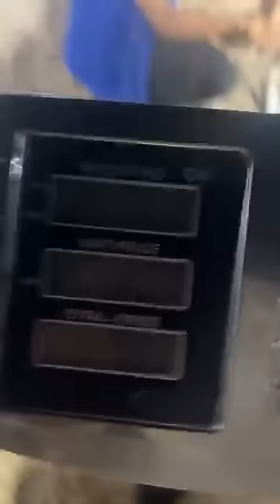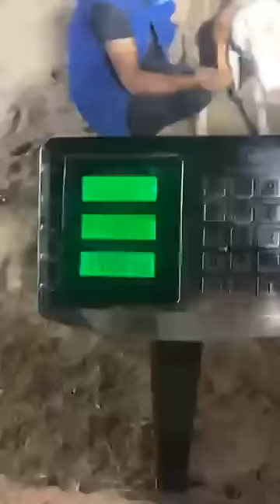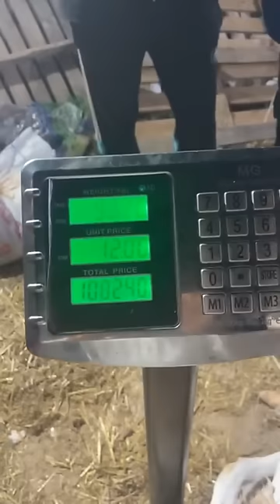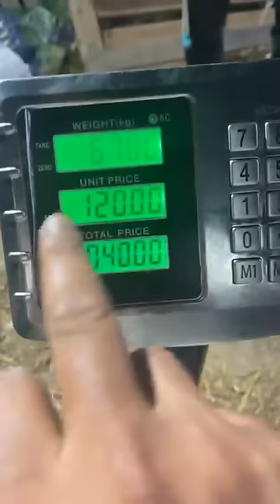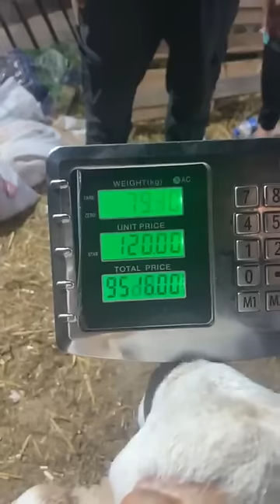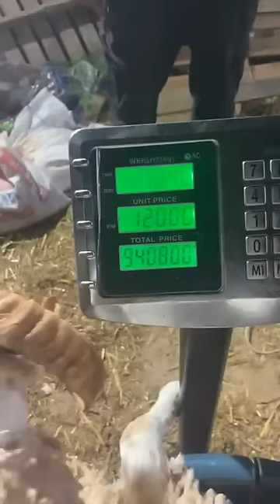عاجل كراء كبش العيد عند حفيظ الرحاية مفتاح ولاية البليدة